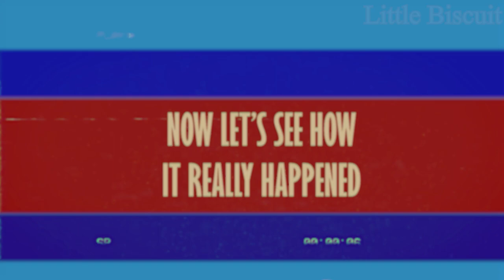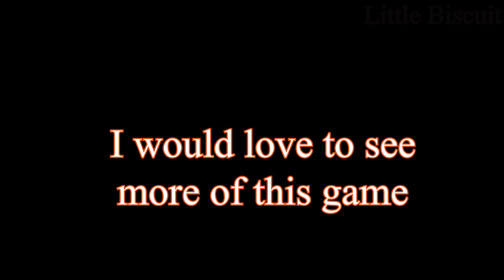My DREAM comes true! || Halloween Fangame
Welcome to every slasher lover's dream! Being hunted and killed by Michael Myers! Something to hold you guys over until my next animation is done

Re-upload as Youtube continued to disable comments because of songs I used